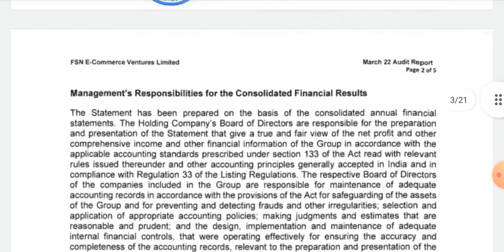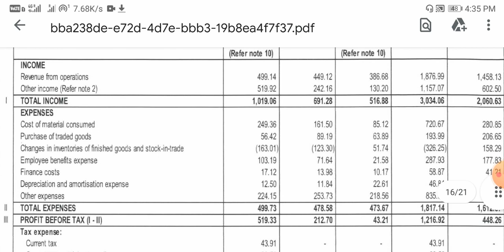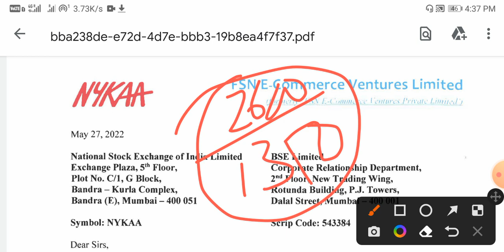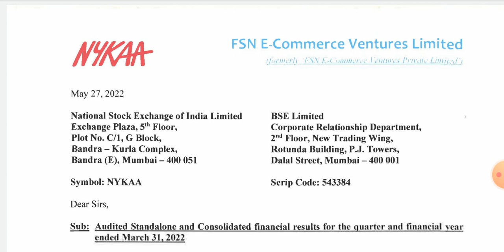Nykaa Q4 Results 2022 || Nykaa Q4 Result || Nykaa Share Latest News || Nykaa Result Today